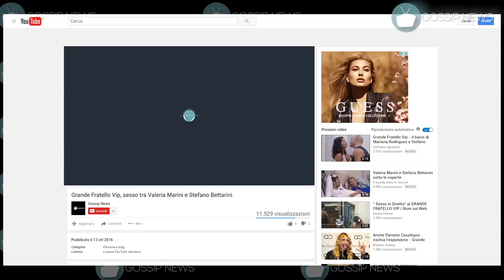Simona Ventura insulta Arisa da Maurizio Costanzo!!